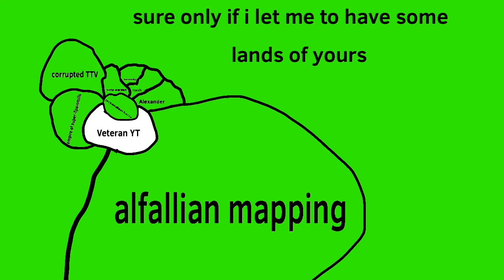Viewer wars part 2 the first alliance